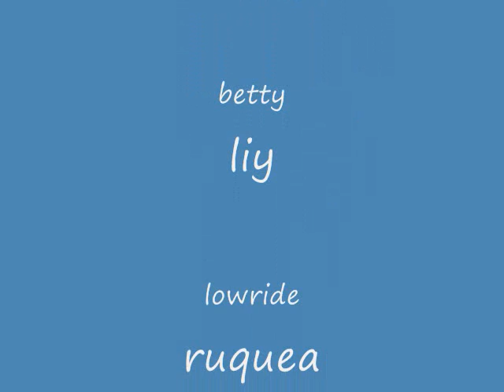Flobots-Handlebars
this is my first time posting a music.. :P